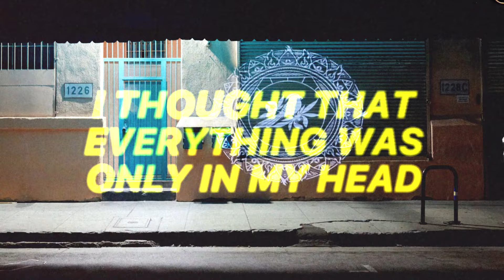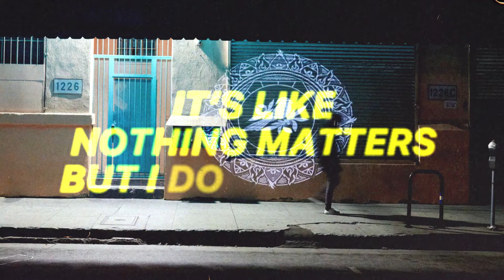Bayside - Say So Long (Lyric Video)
Bayside's lyric video for "Say So Long" from the album, There Are Worse Things Than Being Alive - available now on Hopeless Records

Video by Jason Link & Darren Vorel
Photography by Rowan Daly

LYRICS
Is it me or is it hot in here?
I don't know if this is sweat or tears
I said, "To what do I owe this paper cut?"
And now everything is upside down
Since I've been thinking about the end and now
I can't pretend this is the world I grew up in

Oh what a sin
I thought that everything was only in my head
I'll go sing a song or something, I'll sing a song or something
Let me tell you one thing, nothing could be less important
We're all gonna die, so say, "So long"

It's all a bit dramatic now
But I always tend to write things down
When I'm scared, and so what?
It served me well, because
I was cеrtain people listen to whеn they feel a bit dramatic too
In certain circles, there's a few who consider me quite good

I know my number and my name
Written somewhere next to my fate
'Cause it's all decided and that's a shame
It's like nothing matters but I do it anyway
These days I think more about death than I used to (Oh)

I can tell you one thing, nothing could be less important